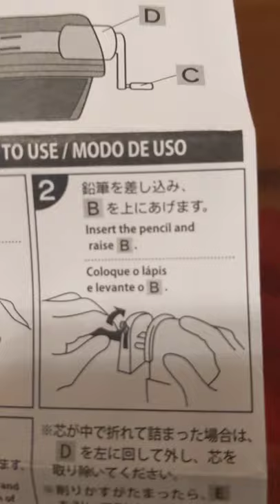Daiso Pencil Sharpener review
0/5 ⭐ Not worth the money. Can't even return it.